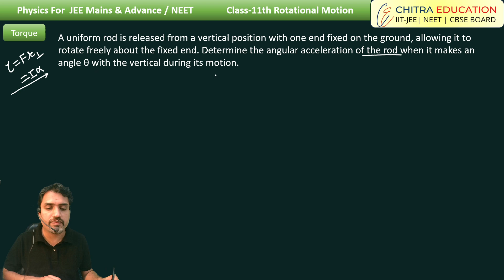L-26 Angular Acceleration of a Rotating Rod Released from a Vertical Position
Click on the link to access the complete video lecture series of all chapters, organized topic-wise and level-wise:

A uniform rod is initially held in a vertical position with one end fixed on the ground. Upon release, the rod rotates freely about the fixed end due to gravity. Determine the angular acceleration of the rod as a function of the angle 𝜃 it makes with the vertical during its motion.